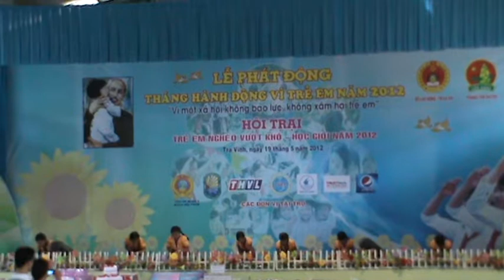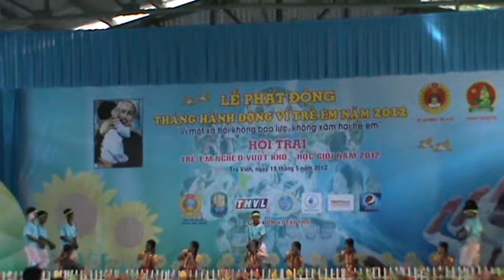Khmer Traditional Dancing "Kos Tro Lok" របាំគោះត្រឡោក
Khmer Traditional Dancing "Kos Tro Lok"
សិស្សខ្មែរនៅកម្ពុជាក្រោម